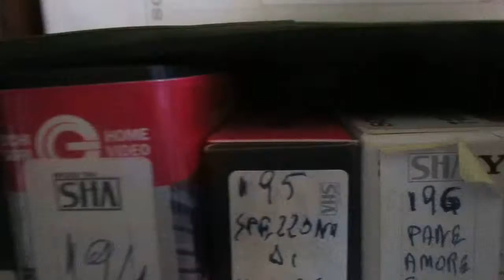SANDRO LENZI creator by sandro